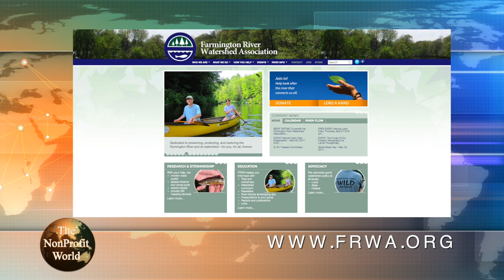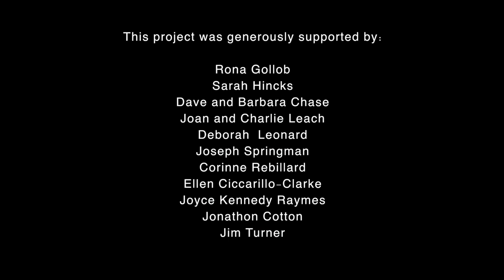The NonProfit World TV Show-Farmington River Watershed Association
Interview with Dr. Eileen Fielding produced by Sara DeGraff